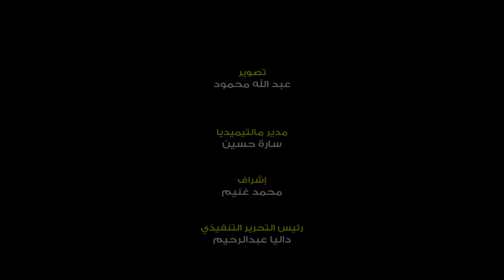«حمار مخطط» على فستان إلهام شاهين بمهرجان الجونة